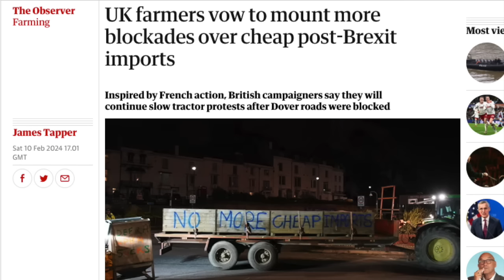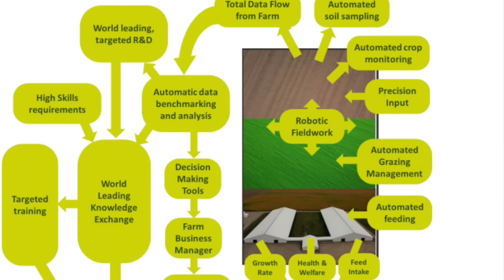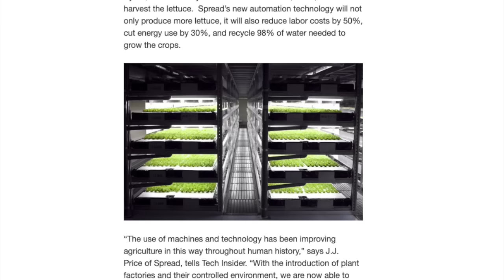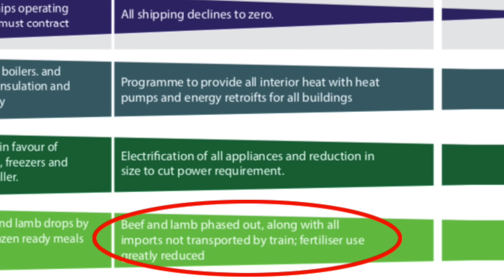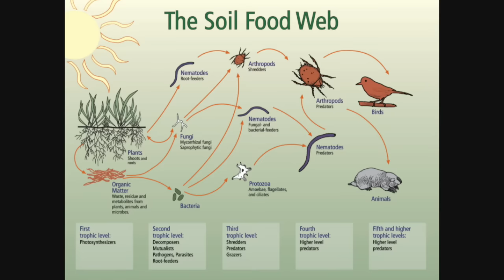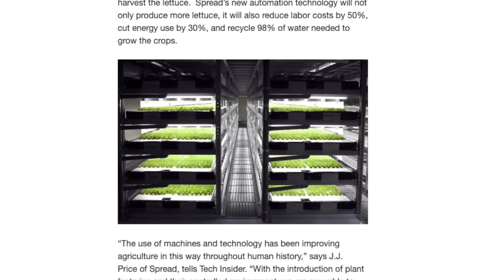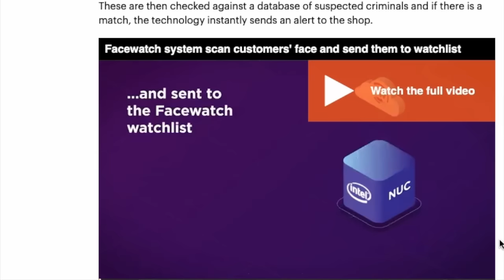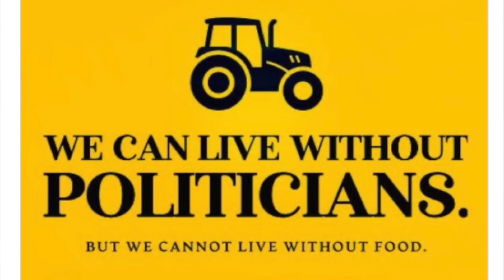Farming Crisis KEY POINTS from Sandi Adams interview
This is an abbreviated version of for those short on time! ;o)
Rachel interviews Sandi Adams to discuss how the UN agendas are affecting farmers globally and the protests around the EU. Please support Sandi's work

Or monthly support